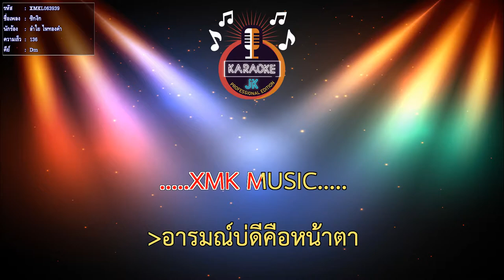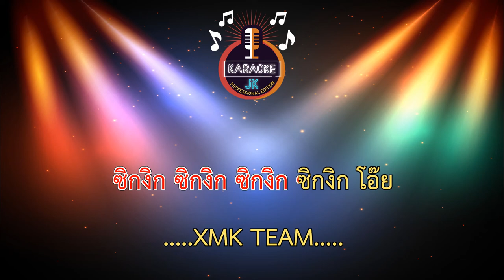ซิกงิก (136-Dm) - ลำใย ไหทองคำ【 Cover By คาราโอเกะดนตรีสด 】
เพลง : ซิกงิก
ศิลปิน : ลำไย ไหทองคำ
คำร้อง/ทำนอง : นันท์ ธนากร
เรียบเรียง : อ.วิทย์ เด็กบ้านนอกอัดเสียง